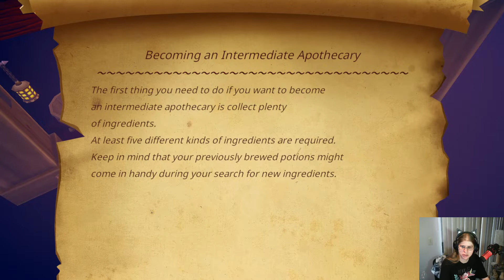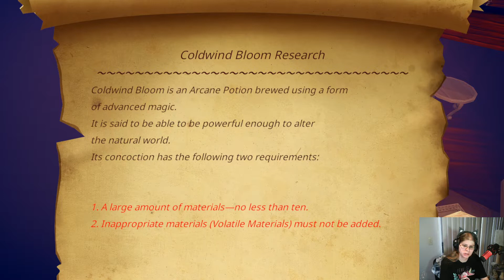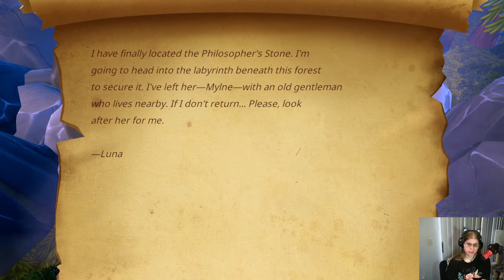First Day as an Apothecary [Marchen Forest 1]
Helping Mylne become a great apothecary and create an acrana potion.